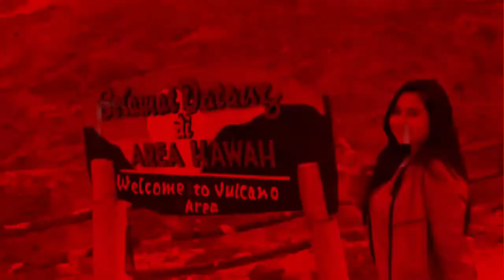cara pengawatan atau wiring pembentukan awal bahan bonsai sisir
cara pengawatan atau wiring pembetukan awal bahan bonsai sisir